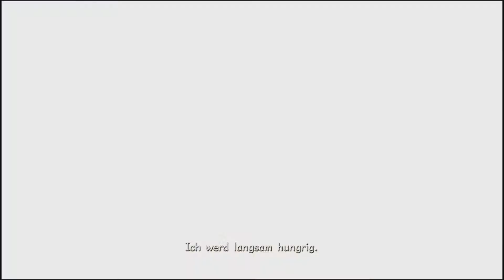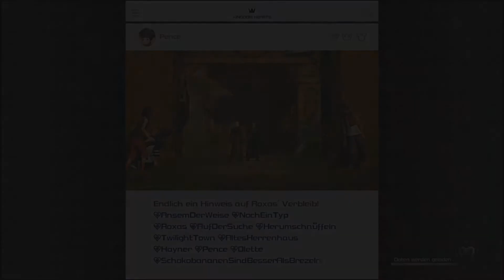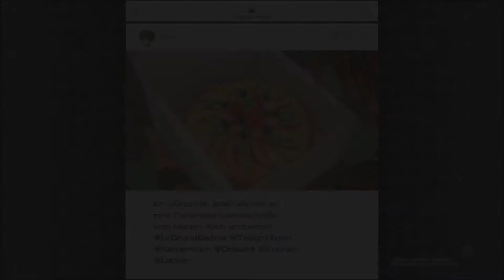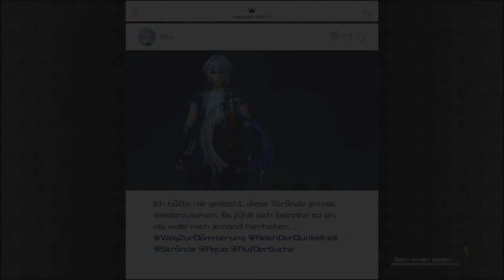D3rKommi plays Kingdom Hearts III #41 - Die letzten Tauchgänge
Und damit ist dieses Kapitel auch abgeschlossen! Auf zu neuen Ufern, morgen! ;P